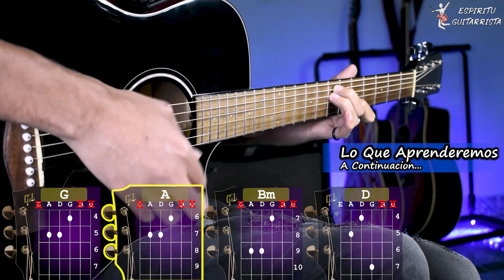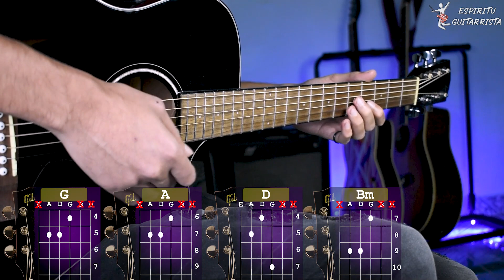Nadie Va A Pensar En Ti Mejor Que Yo - Conjunto Rienda Real - Tutorial | Acordes | Tocar en Guitarra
El Equipo que uso para mis videos:
Docerola Oscar Schmidt Od312ce
Interfaz de audio Focusrite Scarlett 2i2
Plumillas Dunlop .46mm

Aprende los acordes de "Nadie Va A Pensar En Ti Mejor Que Yo" de Conjunto Rienda Real En Guitarra  🎸 espero que les guste y si son nuevos en el canal SUBSCRIBIRSE para apoyara  que se sigan subiendo este tipo de videos.